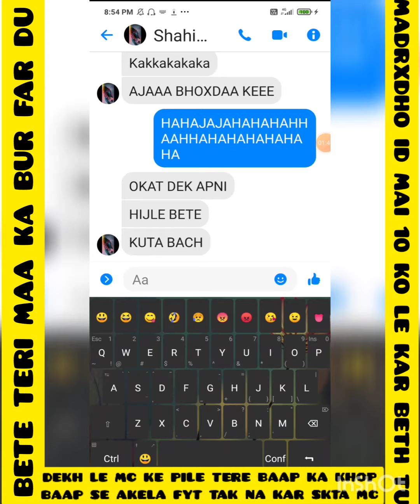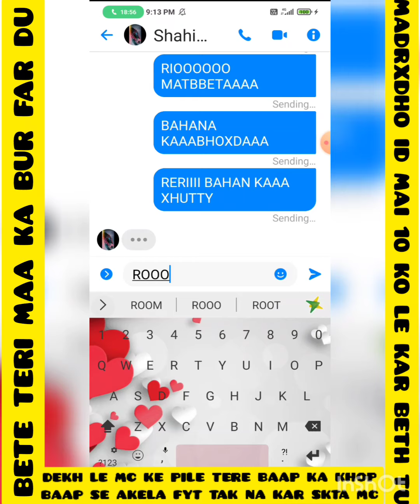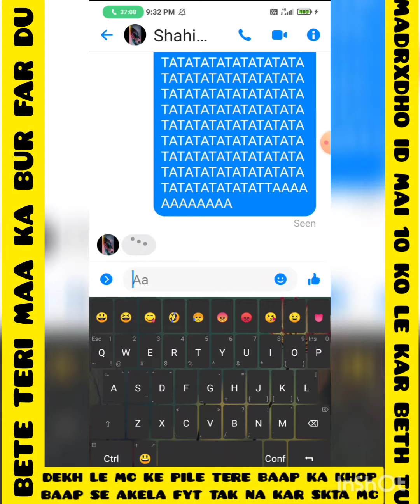Shahibe_TERI_BAHAN(+) MADRXDHO BAAP KA ITNA KHOP HAI KI KAL 3 KO LE KAR ID MAI BETH GYA GOOD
TERI .AAAAAAMAAA KAA BOXDAAA FARUUU..

MADRXDGI K333 BACHAAAA

TERI AMAAAA KI GAND MAI LANDD

SALA JB AAWKAT NA HAI TERI AKELA FYT KA TO NA KIYA KAR

HAA TERE BAAP CLIP PELA HAI BUT TERE ID KA JO 2 OR THE UNK3 LIY333 MDRXDHO